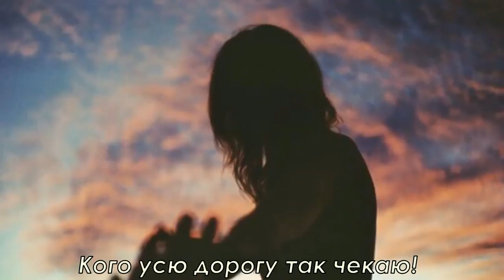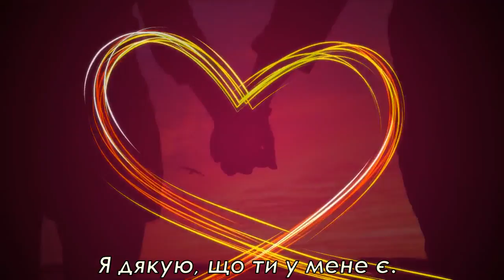"КАЛИНА" | Християнський гурт " СІОН"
Сіон - Калина
Сл. та муз. В.Скороход

Аранжування : В. Бовгиря, В.Скороход, І.Рокищук
Запис вокалу, зведення та мастеринг - Krichilskiy Production
Звукорежисер - Р. Кричильський
Відеомонтаж Аліна В.

Християнський гурт "Сіон" м. Рівне, 2021
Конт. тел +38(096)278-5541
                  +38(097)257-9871